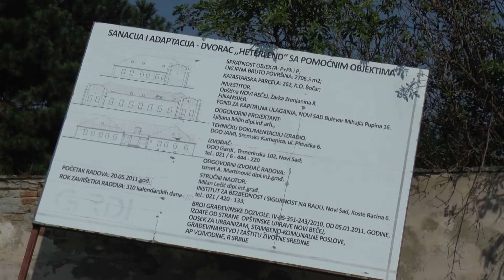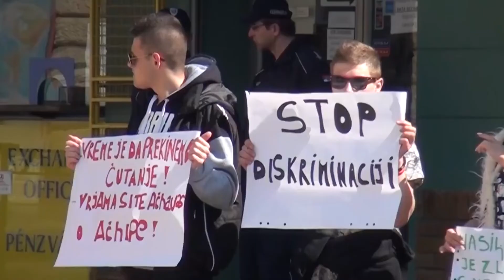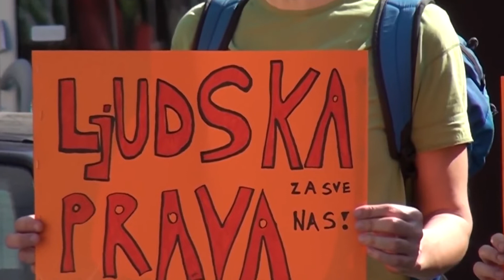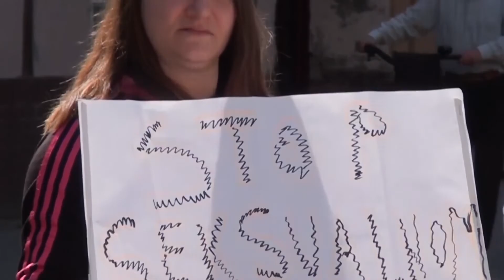Vesti dana 12. 04. 2019.